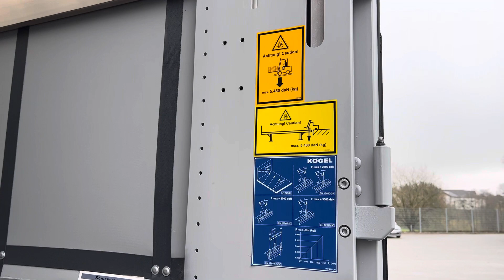Kögel WAB Wechselpritsche, Pritsche Plane, XL-Zertifikat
• Planenfarbe:         Silber
• Eigengewicht:        2.220 kg
• Bemerkung:          4 Stück in 2 Wochen ab Bestellung zur Verfügung

Ausstattung

4 Stück auszieh-/klappbare Abstellfüße, 2-fach gesichert, Abstellhöhe 1.020mm - 1,320mm,
Aufstiegsleiter am Heck ausziehbar, Bodenplatten 30mm mehrfach verleimt (Bodenbelastungen
bis zu 5.460kg), geprüfte Ladungssicherung nach EN 12642 XL, XL – Zertifikat, Doppelflügelige
Rückwand – Portaltüren, 3 integrierte Drehstangenverschlüsse, 3 Reihen ALU-Einstecklatten
mit V-Nut, Multilock-Außenrahmen, 9 paar Zurrringe, Edscha - Schiebeverdeck, Edschastange,
Stahl-Anfahrschutz am Heck.

Innenabmessungen:
Länge:          ca. 7,330m
Breite:          ca. 2,480m
Höhe:           ca. 2,510m